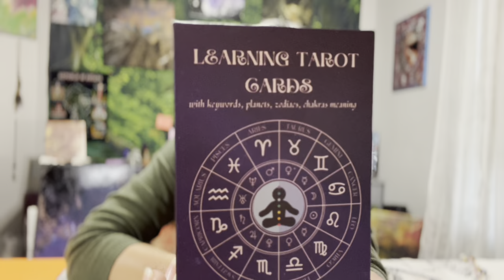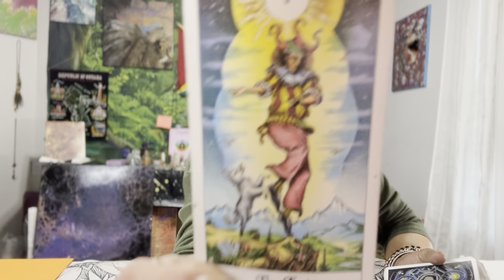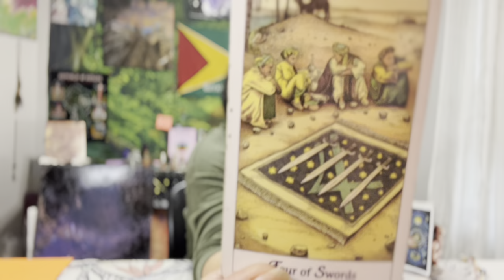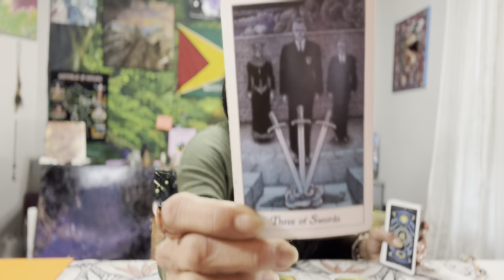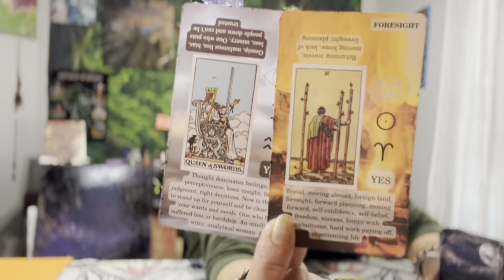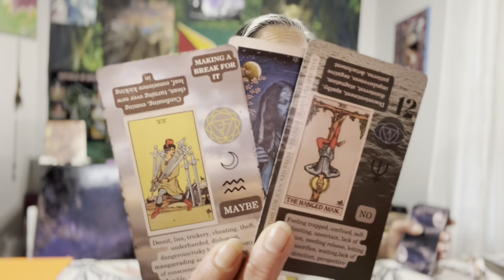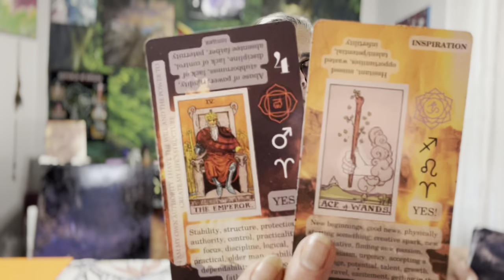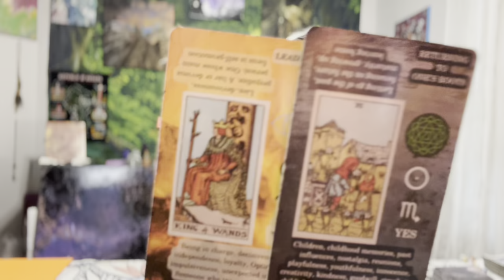Leo🪬☀️🌙✨🧿❤️‍🩹Your Broken ♥️ From The Past 12-18 March 2023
**PLEASE Read**

30-45 Minute Reading
$98